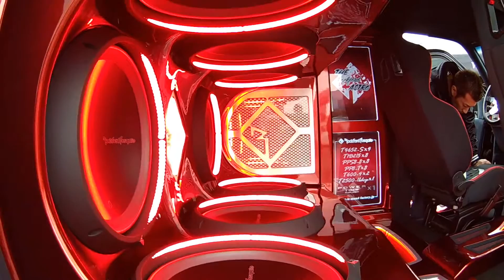ACG2016 WORLD FINAL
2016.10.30　ACG2016 WORLD FINAL in お台場